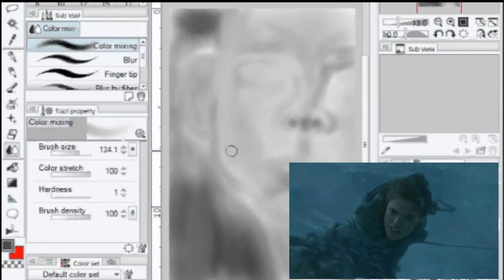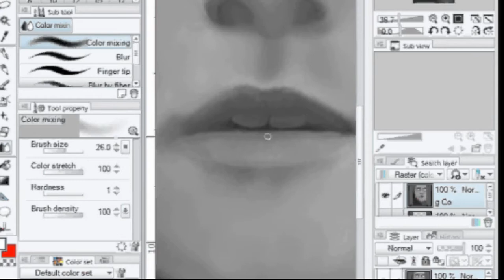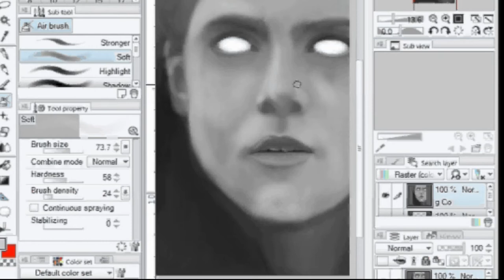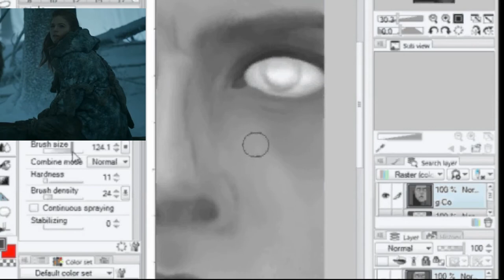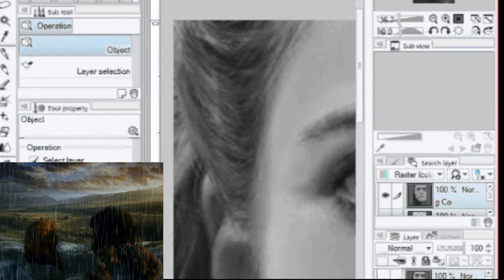Rose Leslie Ygritte Game of Thrones Speed Painting on PC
Game of Thrones Speed Painting on PC